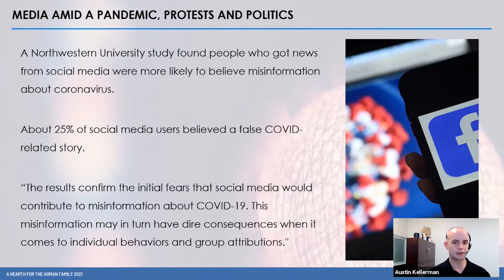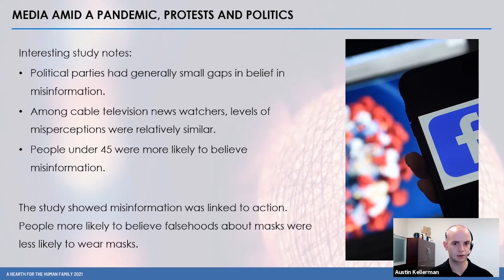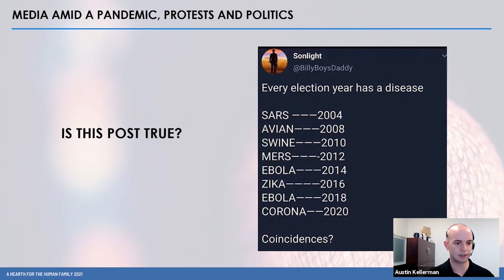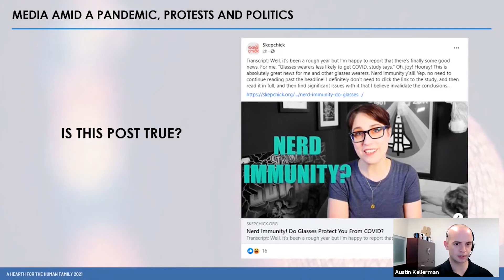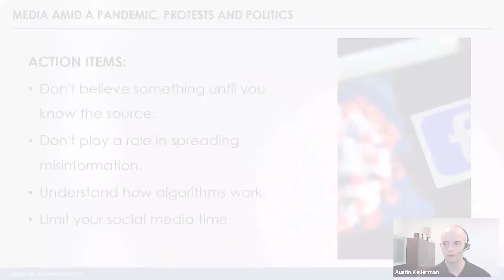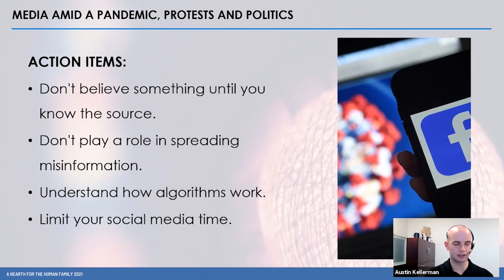How Misinformation Spreads on Facebook and Who Believes It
The sharing of information on social media often results in some sort of dispute – particularly if it has to do with politics. Why does this seem to happen all the time on Facebook? There’s a reason for it – and misinformation and algorithms play predominant roles.